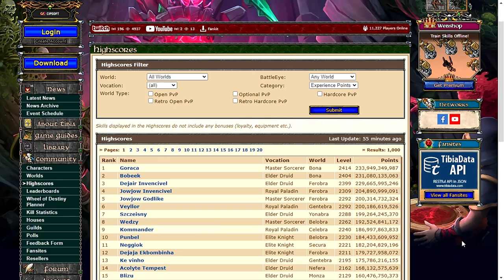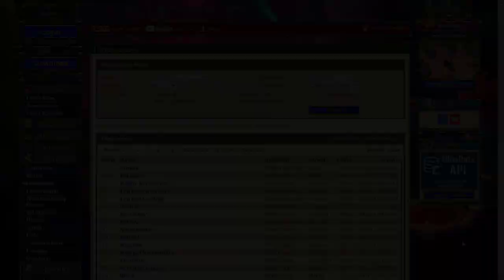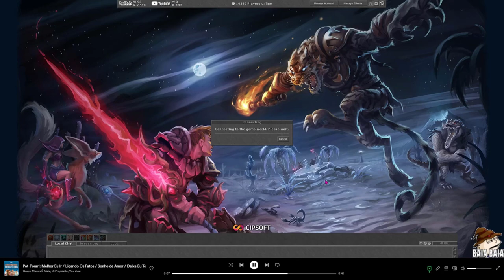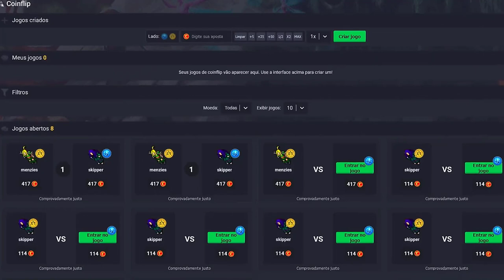DEJAIR FEZ 4 BILHÕES/XP EM 1 MÊS 😱 | BUGADO TOMA BOX E MORRE | BOSS MATOU GERAL! 😅